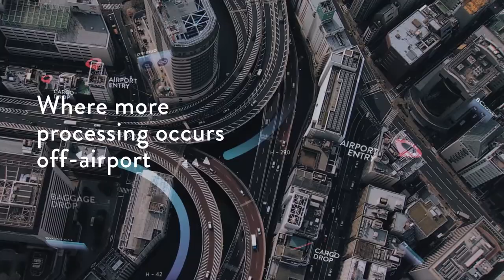Discover the Passenger Journey | NEXTT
Our vision: a seamless, secure and efficient walking pace journey that is highly personalized throughout.

NEXTT is a joint IATA and ACI initiative to make the best use of New Experience Travel Technologies.